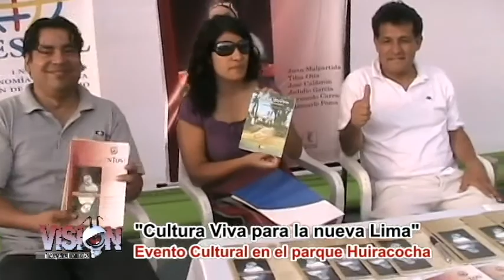CULTURA VIVA en San Juan de Lurigancho